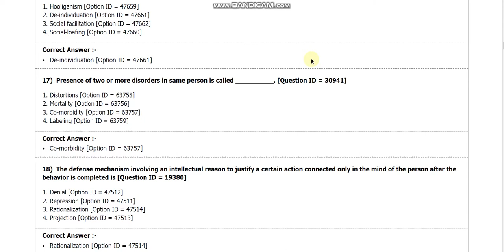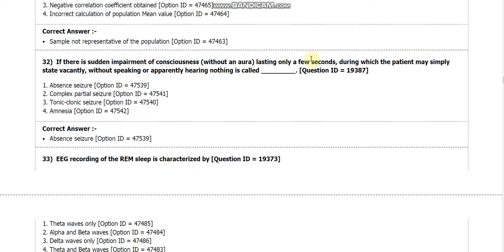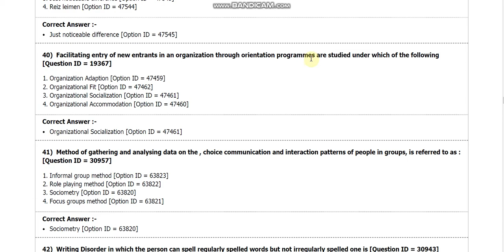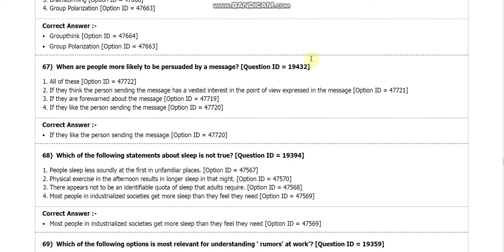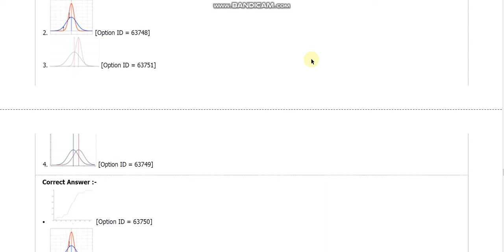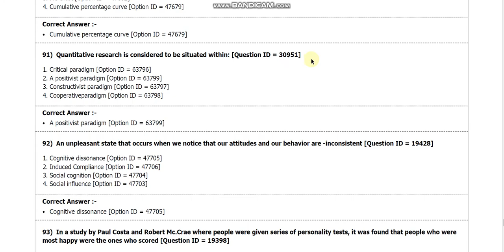DU MA Applied psychology entrance paper 2018 by hitesh kumar from iit roorkee